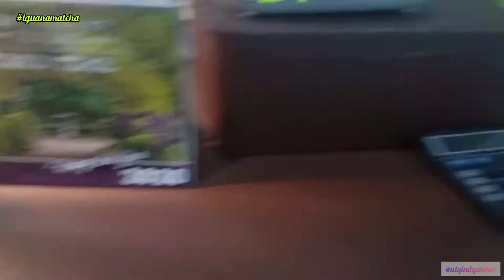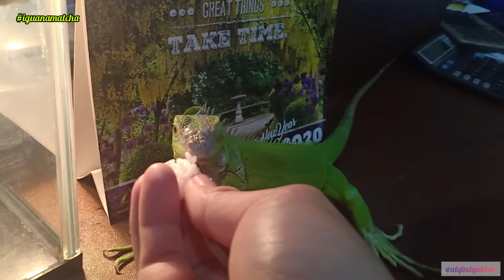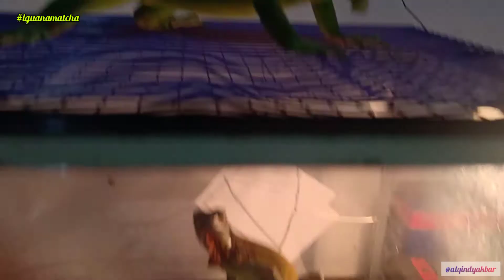KASIH IGUANA MAKAN NASI !!! EMANG SUKA ???